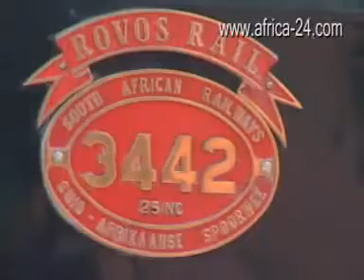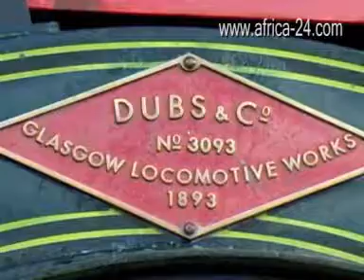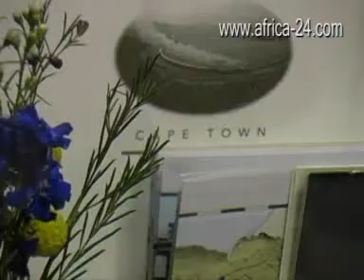Video Rovos Rail Luxe treinreizen in Zuid Afrika 3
Video over de meest luxueuze treinreizen ter wereld. Boek uw exclusieve treinreis met Rovos Rail via Exclusive Culitravel, exclusieve reizen in Zuid Afrika met Jos van Krimpen Kij voor meer informatie op

Luxe accommodatie in Zuid Afrika: The Goodl Life en het Zwitserlevengevoel tijdens uw droomreis in Zuid Afrika. Zuid Afrika kent een concentratie van luxe accommodatie: hotels, guesthouses, safari-lodges, golfresorts, villás, beachhouses enz enz. Verblijf in de mooiste accommodatie midden in de stad, in de wijngaarden, in de bergen, aan de kust, in the middle of nowhere, altijd op een hoog luxe niveau tijdens uw exclusieve droomreis in Zuid Afrika met Exclusive Culitravel.

Op vind u meer inspiratie en voorpret voor uw droomreis in Zuid Afrika. Veel filmpjes, foto´s, informatie over alles wat met Zuid Afrika te maken heeft. Ook luxe accommodatie, golfresorts en safarilodges kunt u -met flinke korting- via Exclusive Culitravel boeken.

Exclusive Culitravel, Exclusive reizen in Zuid Afrika.
Kwaliteit, persoonlijke aandacht, kleinschaligheid en gastvrijheid zijn de uitgangspunten voor de unieke reizen die samen met u op maat worden gemaakt. Mister Goodlife, Jos van Krimpen, helpt u bij het waarmaken van uw dromen tijdens uw exclusieve verblijf in Zuid Afrika.

De Zuid Afrika specialist met gevoel voor kwaliteit, stijl en detail